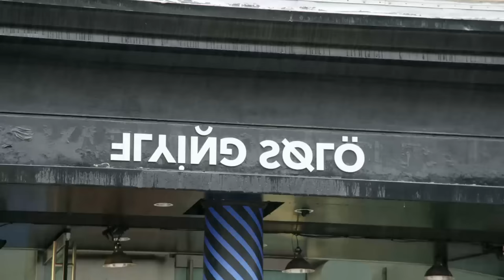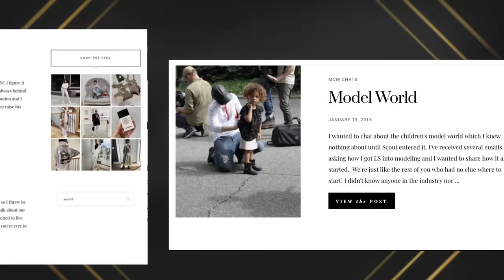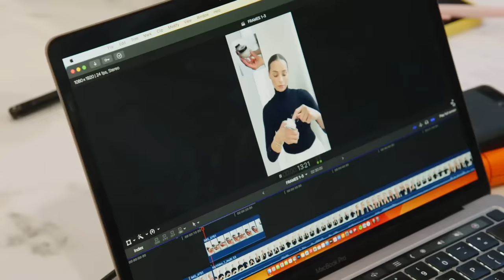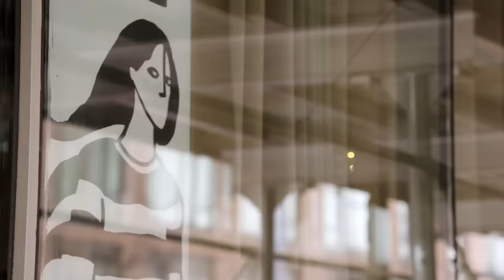SNEAK PEEK: Can Erin Lichy & Jessel Taank Resolve Their Feud? | RHONY (S14 E5) | Bravo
On the Real Housewives of New York Season 14, Episode 5, get a look into the lives of the housewives as we see Jessel Taank's family photoshoot and some insight into Sai De Silva's fashion business beginnings. Later, we see Jessel and Erin Lichy catch up over coffee in hopes to get over their friendsgiving feud. Watch full episodes on Peacock

About The Real Housewives of New York City:
This season follows an all-new group of seven dynamic women who run in the same social circles, thriving in one of the most diverse and electric cities in the world. From fashion and real estate, to philanthropy and social influence, these women have made their mark in NYC and will now share their lives as they juggle careers, family life and jam-packed social calendars in the city that never sleeps.

Cast:
Sai De Silva
Ubah Hassan
Erin Dana Lichy
Jenna Lyons
Jessel Taank
Brynn Whitfield